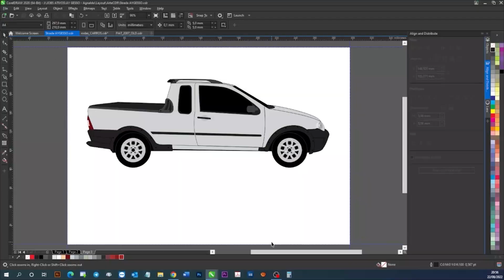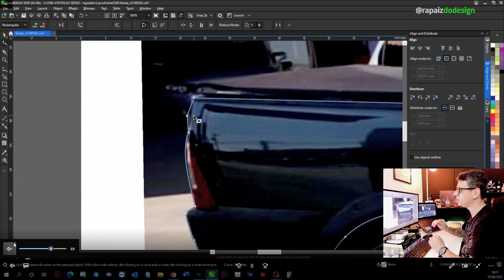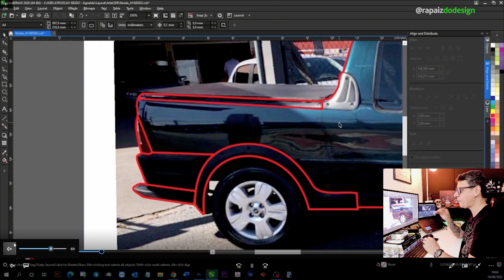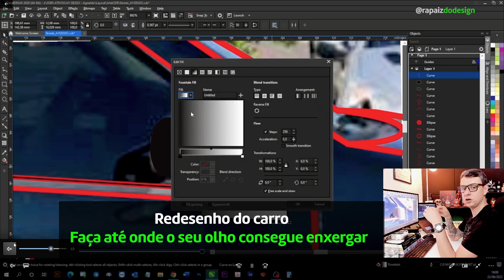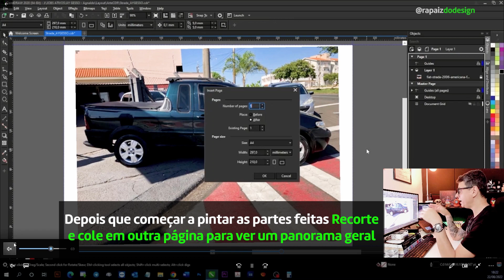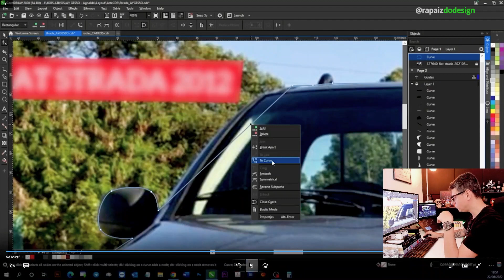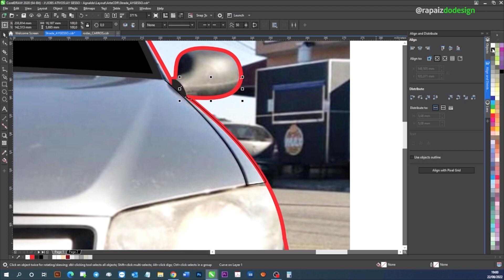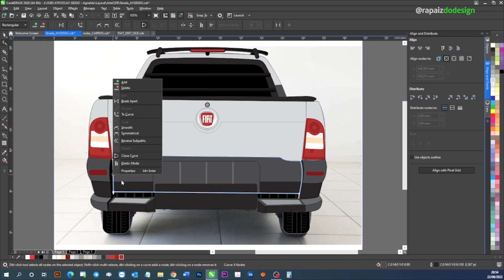Como VETORIZAR um carro do zero no Corel com 5 ferramentas [Arte Plotagem e Envelopamento]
🤩👇Pack de Carros vetorizados

Fala galera, blz? Como VETORIZAR um carro do zero no Corel com 5 ferramentas [Arte Plotagem e Envelopamento] 🔴Links Importantes 👇

📚 Link do livro para quem está começando do zero "Design para quem não é Designer":

Neste Vídeo: Como VETORIZAR um carro do zero no Corel com 5 ferramentas [Arte Plotagem e Envelopamento] Quem já me segue aqui no canal, ve que eu posto varios vídeos sobre carros, é um tema que eu gosto bastante e pego alguns trabalhos. E o pessoal tem me pedido para eu mostrar o passo a passo de Como VETORIZAR um carro do zero no Corel.

Este é um trabalho que eu demoro 1h30, 2 horas para fazer, pois gosto de vetorizar o máximo de detalhes possíveis do carro do meu cliente para o trabalho ficar bem bonito e profissional. Eu vetorizo o carro inteirinho para depois utilizar na minha arte para Plotagem ou Envelopamento dos carros.

Fora que se você der um rolê aí na sua região, você vai encontrar com certeza comércios e empresas que precisam de veículos personalizados. Como lavanderias, materiais de construção, ou até mesmo empresas de comunicação visual, que são as empresas que fazem a plotagem, a produção e aplicação de adesivos nos veículos.

Então se você quer ganhar uma grana extra como freelancer, como design gráfico, esta é uma boa dica para você pegar um trabalho perto da sua casa, para começar a ganhar um dinheiro. E para os clientes que tem aí uma pequena frota ou até mesmo um carro para transportar os funcionários de um lado para o outro, ir a reuniões ou fazer a entrega de produtos esta é uma ótima opção para anunciar, para divulgar a sua marca.

Ter um carro personalizado, é como ter praticamente um anuncio ambulante, que vai estar andando pelas ruas e divulgando o seu comércio, o seu produto, a sua empresa através do seu carro. Que você pode personaliza-lo com imagens, telefone, site, endereço. E como em qualquer parte do país que você for hoje nos horários de pico, de manhã, hora do almoço e fim da tarde tem trânsito, tudo parado, um veículo personalizado vai chamar bastante atenção. Vai dar bastante visibilidade para a sua marca na região em que atua.

Mas chega de enrolação e borá lá para o vídeo Como VETORIZAR um carro do zero no Corel com 5 ferramentas [Arte Plotagem e Envelopamento]. Cola o olho na tela, aumenta o som e curta o design com muito Rock'n'roll!

Magua

*Importante*

O êxito e sucesso no seu desenvolvimento dependem única e exclusivamente de você, não são promessas ou garantias de desempenho.